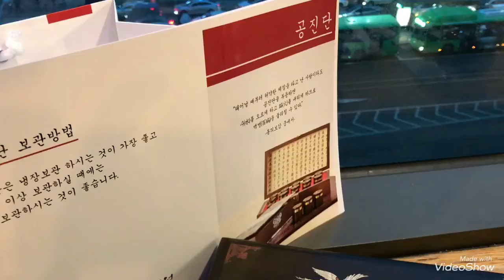한의원 공진단 ! 세계 최고의 명약 개봉 순간 ! Oriental Medicine Clinic !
2018.1